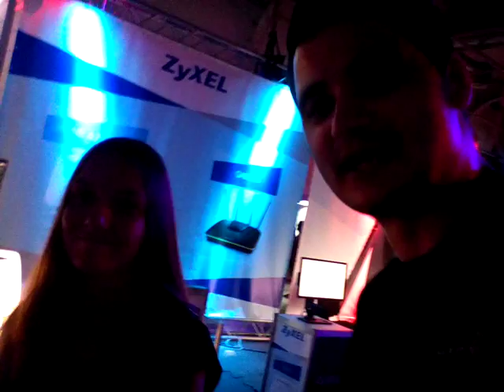Показване на една супер мощна фенка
Какво каза тя гледайте за да разберете:)